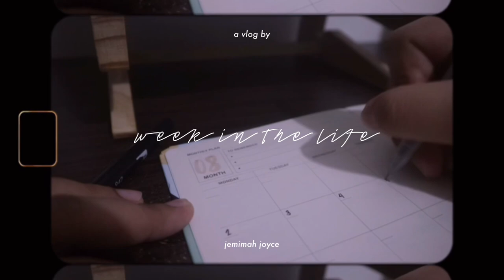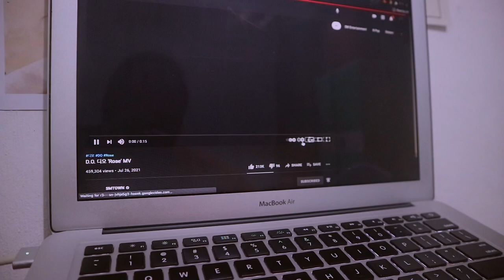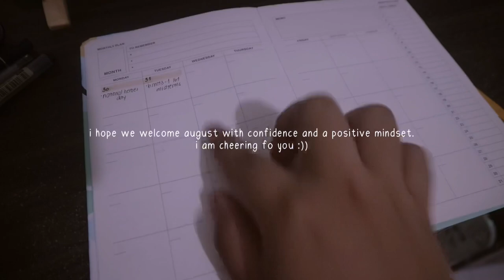weekly vlog 🦋 ordinary days, watching rose mv, appreciating nature | jemimah joyce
✩ let’s be friends!!! - ig: sncrlyjem

hey there, it's jem!

how's the first week of your august so far? i meant to upload this video earlier, but i couldn't do it because of some circumstances. anw, you are with me for a week in this video! sharing to you how the remaining days of july went for me.

in case you need encouragement for this month, i'm telling you, you got this! take things one day at a time and don't forget to rest!

thank you for reading this far. ily!

always remember that you are loved

sincerely, jem ❤︎

// production:
filming: canon eos m3
editing: vllo, imovie
thumbnail: canva